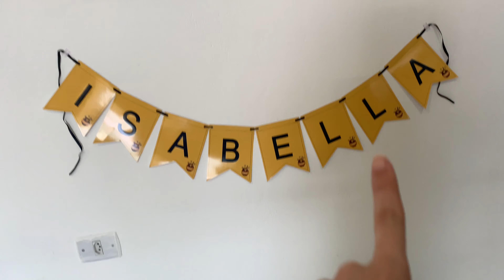MESVERSARIO DE 6 e 7 MESES DA ISABELLA | MOSTREI AS FOTOS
♥️BOLO MESVERSARIO | @duda_cakes_oficial

ENDEREÇO: Rua jamaica, numero 2, perus-jardim da conquista São Paulo

❤️PERSONALIZADOS | @dv.personalizadoss

❤️ INSTAGRAM DA BELLA | @isabellatoiansouza